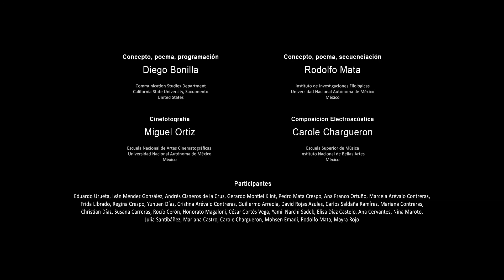Big Data · Versión D92119T123214P · 181 segundos · 46 líneas